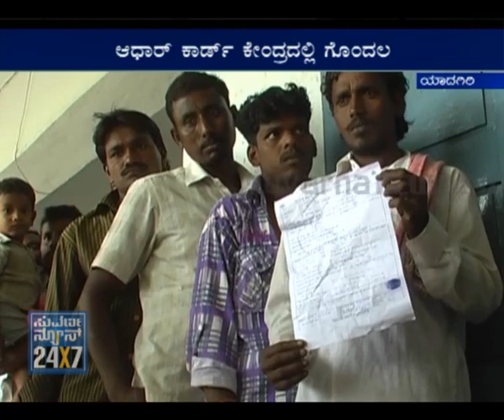SUVARNA NEWS - LOCAL EXPRESS - 12 JUL - SEG_2